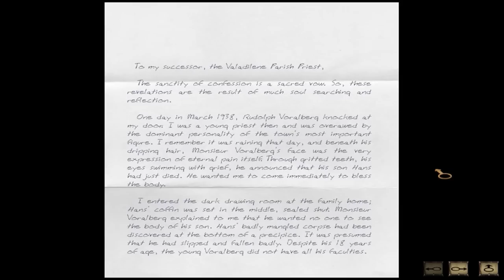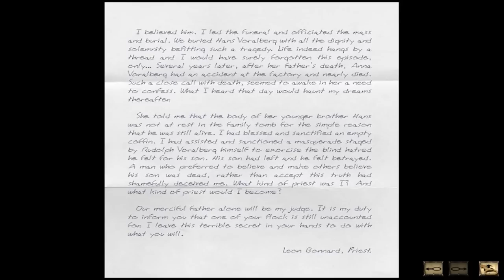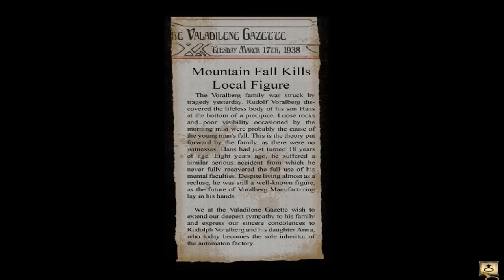CHURCH - Let's Play Syberia Part 5 | PC Game Walkthrough | 60fps Gameplay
Let's go grave-digging at Valadilene's Church!

Kate Walker, a young ambitious lawyer from New York, is handed what seems a fairly straight forward assignment - a quick stopover to handle the sale of an old automaton factory hidden in the alpine valleys, then straight back home to the US.

Little did she imagine when embarking on this task that her life would be turned upside down. On her expedition across Europe, traveling from Western Europe to the far reaches of Eastern Russia, she encounters a host of incredible characters and locations in her attempt to track down Hans, the genius inventor - the final key to unlock the mystery of Syberia. Her voyage across land and time throws all she values into question, while the deal she sets out to sign turns into a pact with destiny.

Key Features
A gripping script that goes beyond your imagination
Rich and intriguing characters with detailed and realistic 3D environments
Film-like camera angles, movements and framing
Original and creative puzzles (completely integrated into the scenario)